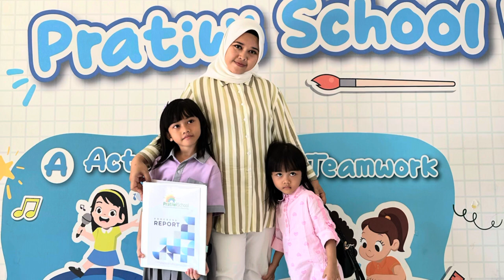SLC Report Student Led Conference Elementary 1B Semester 1 Alicia Noura Syah Jenar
Hello friends..

I’m Alicia Noura Syah Jenar
I’m 6 years old
I‘m in Elementary 1 B at Pratiwi School

This is my report for 1 semester

I Participated in SLC Student Led Conference at Pratiwi School

It’s about English Week Competition, I participated  in Spelling Bee

I was so Happy and will do better for the next event

Thank You so much Miss Qona and Miss Atul for teaching me 🙏🙏🙏